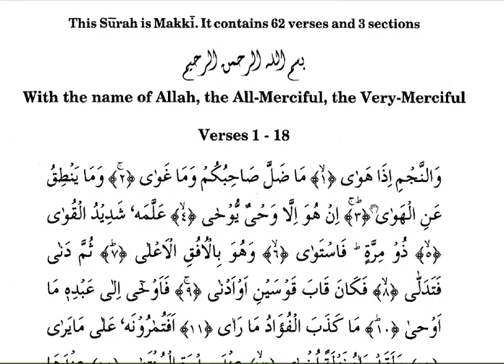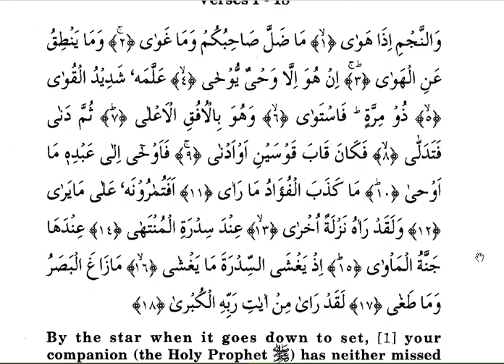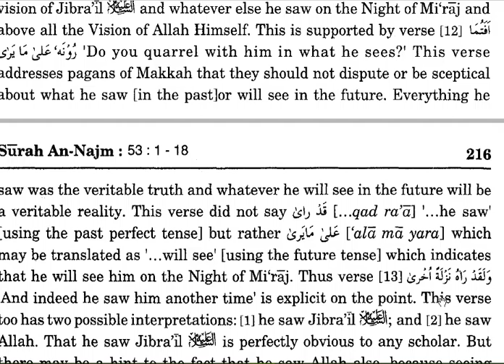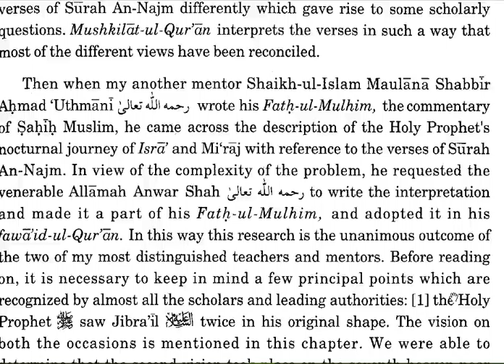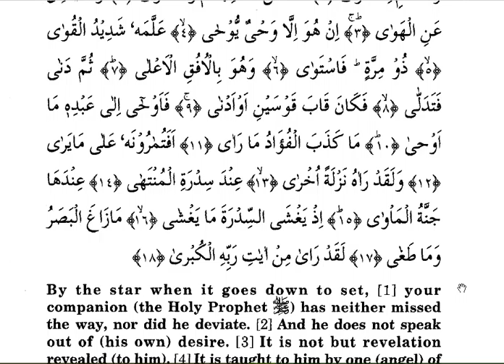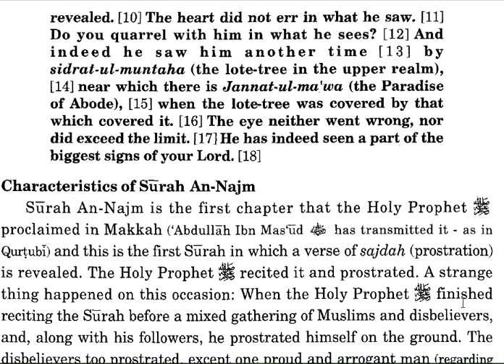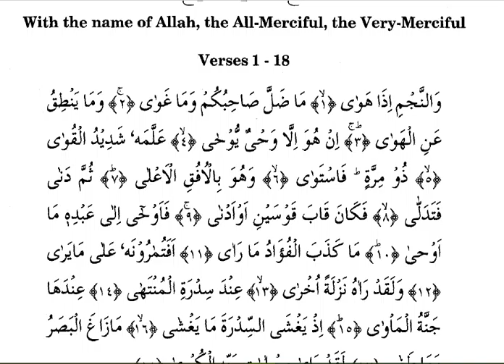QURAN-SURAT NAJM-Capture 01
MERAJ-AMERKHANQASIMI